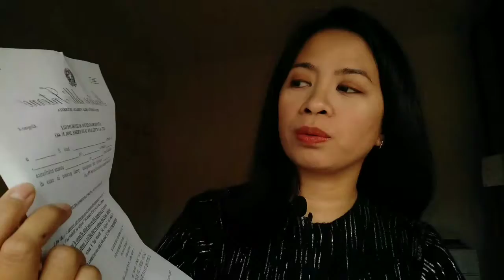ITALY TOTAL SHUTDOWN - day 2 and 3 situation / Rules and Regulations